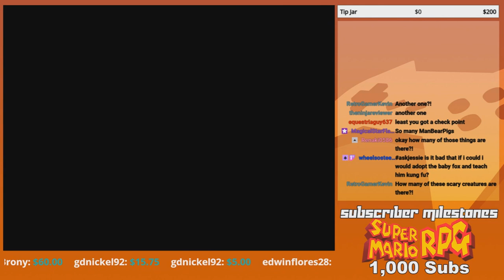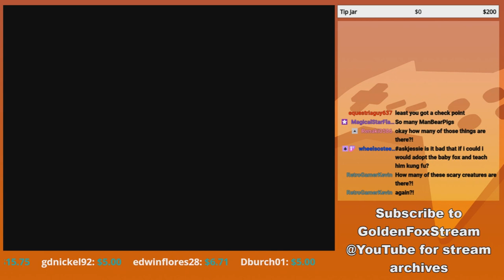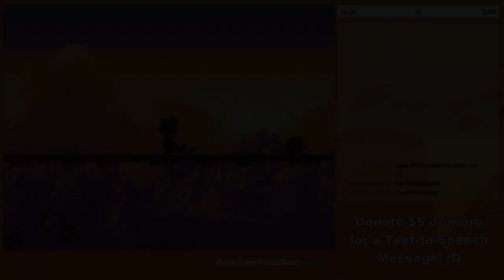Controller Pls - GoldenFox Plays Tanglewood Pt. 15